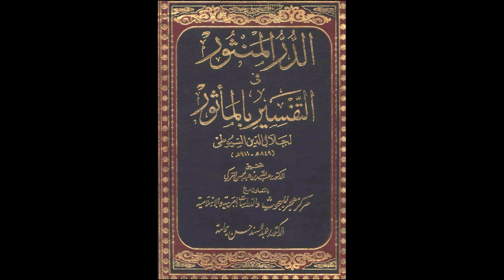الدر المنثور في التفسير بالمأثور للإمام السيوطي | الدرس رقم 645 | عبد الرحمن عمورة